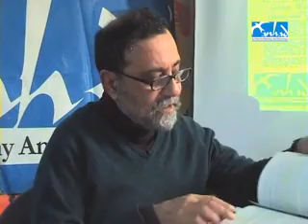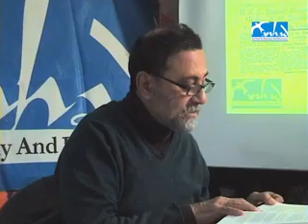Love at Work : Mahatma Gandhi’s Last Struggle - Dilip Simeon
Anhad Collective organised Baat Cheet on 14 Jan, 2017

The talk was on 'Love at Work: Mahatma Gandhi’s Last Struggle', by Prof. Dilip Simeon

About speaker: Dilip Simeon is a well-known labour historian and a public intellectual in India. He is one of the trustees of the Aman Trust. He was senior research fellow at Nehru Memorial Museum and Library between 2005 and 2008. A wide range of commentary and writing by Dilip Simeon has been distributed on the South Asia Citizens Wire. Among his recent articles are: ‘The Broken Middle’ (2014), ‘Satyagraha: an answer to modern nihilism’ (2016). His personal blog is,